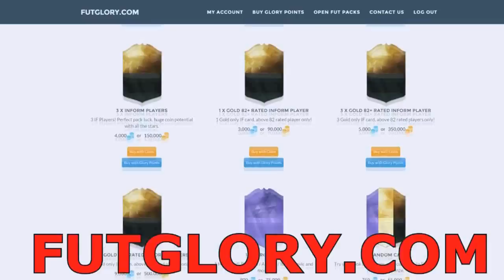3 IF IN UN SOLO PACCHETTO!! - Premi Fut Champions | Fifa 17 Ultimate Team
Di nuovo sculodexter!! 50.000 mi piace live streaming da 24.000 fifa points

IMPOSSIBILE!! TROPPO TUTTO INSIEME IN 15 PACCHETTI! TROPPI IF E TOP PLAYER